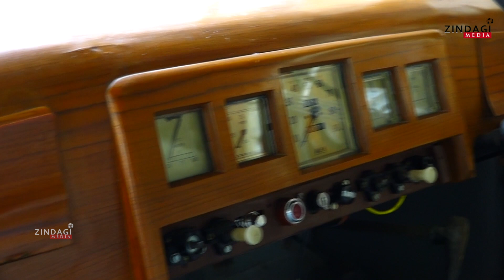Konda Vishweshwar Reddy |Ex.MP Chevella |Congress Senior Leader| Zindagi Media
Konda Vishweshwar Reddy Ex.Mp Chevella#CongressSeniorLeader#Promo#Zindagi Media

Editor : PVB Chary ( Sri Balaji Creations )
Camera: Vasu Panyam
Voice over : Shaik Ansari
Coordinator : Narender Reddy